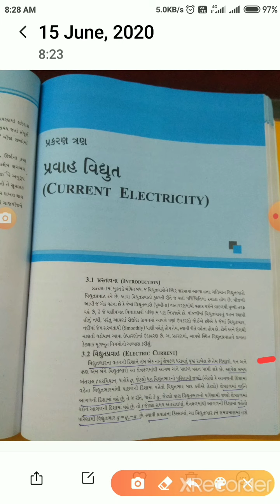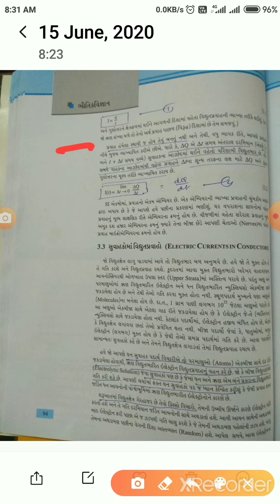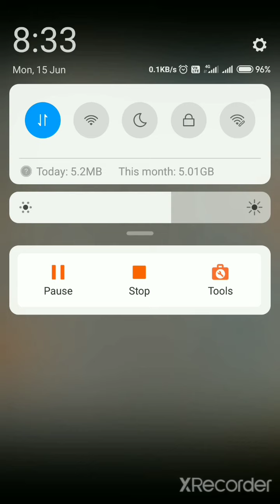Physics 12th Science